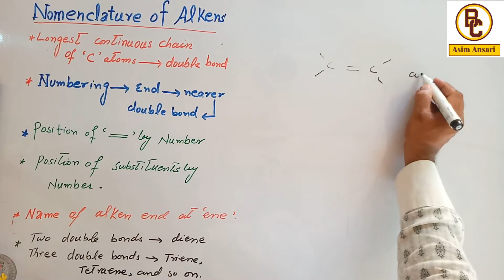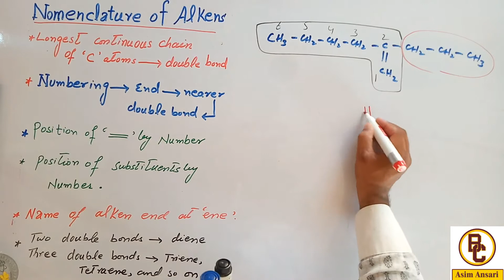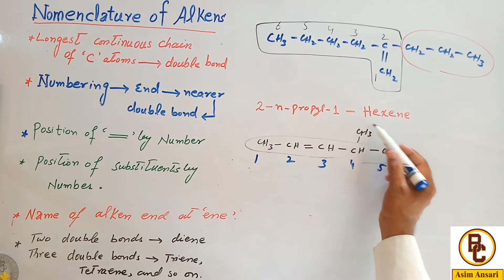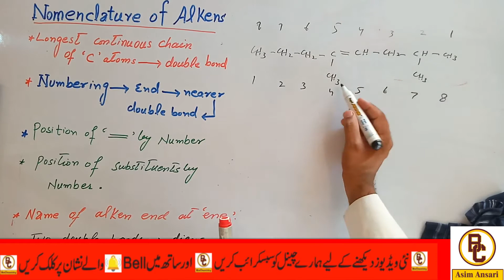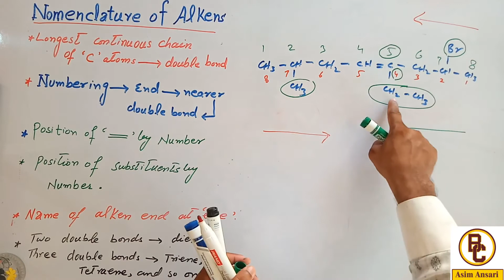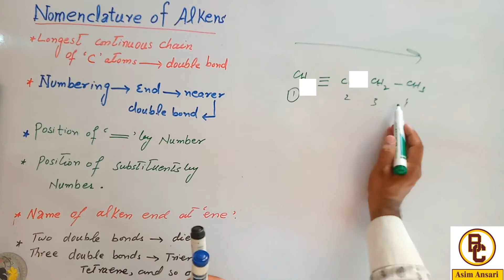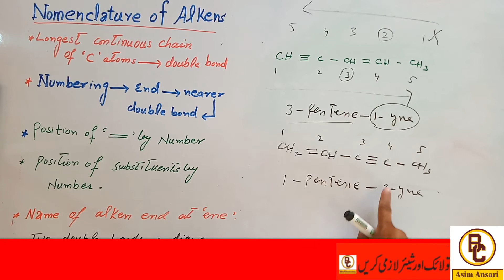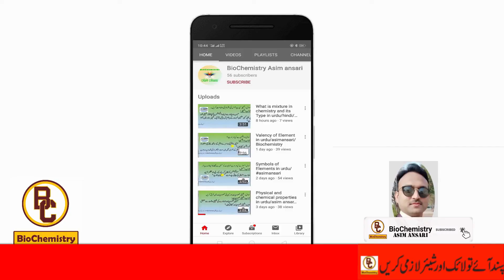Nomenclature of alkene and alkyne // Asim Ansari